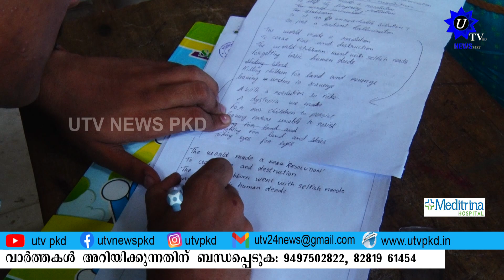ആലത്തൂർ ഉപജില്ലാ സ്‌കൂൾ കലോത്സവത്തിന് തുടക്കമായി